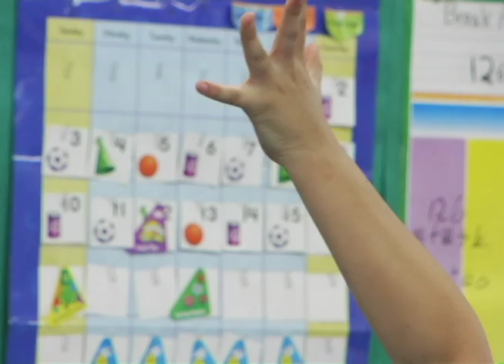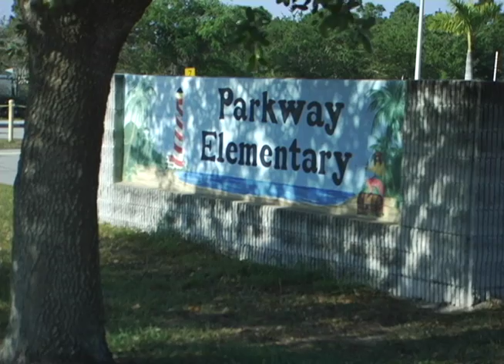Mayor Presents Parkway Elementary with Golden Apple Award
Mayor JoAnn Faiella presented Parkway Elementary School with the Golden Apple Award as part of a campaign to acknowledge schools in Port St. Lucie that have achieved  excellence or significant academic progress. Parkway Elementary has earned an "A" grade four years in a row. Five more Port St. Lucie schools will be recognized with this honor.